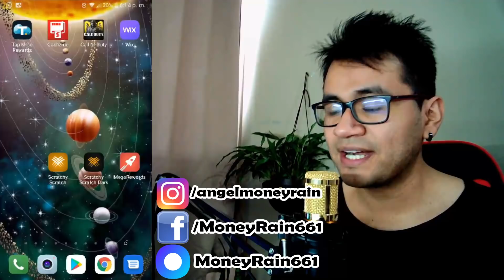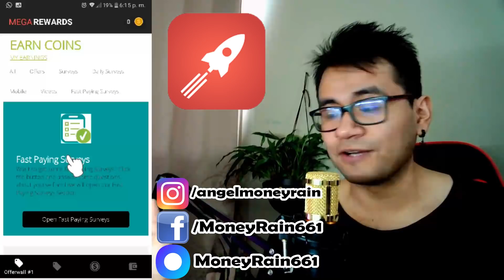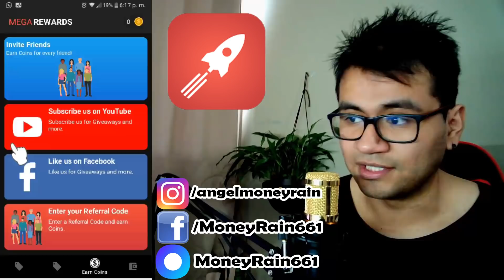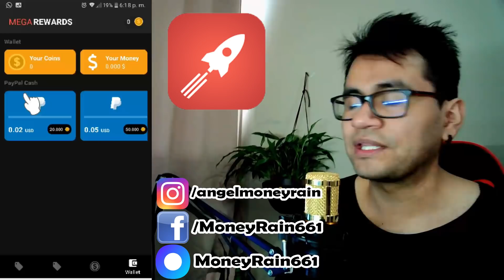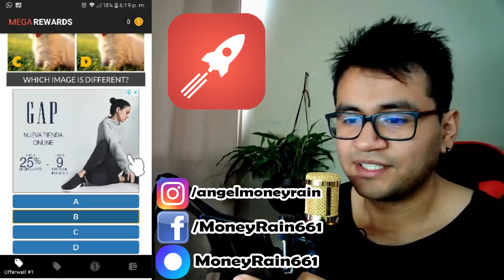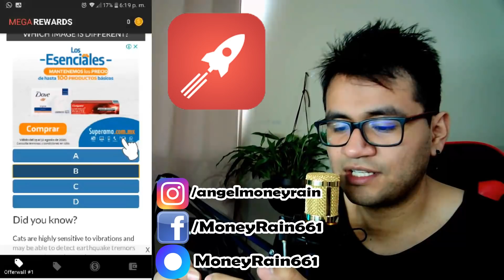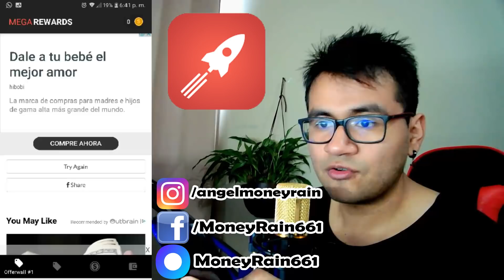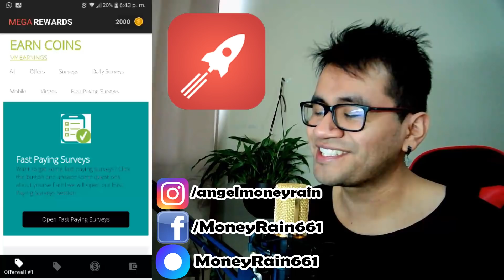MegaRewards Nueva app para ganar dinero a PayPal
Amigos les traigo esta app con un minimo de retiro bastante bajo, de unos desarrolladores ya conocidos que pagan, espero les sea de agrado y utilidad! Mucho éxito! :D